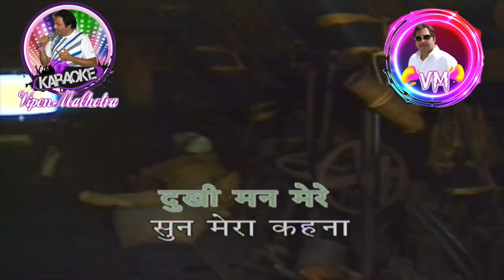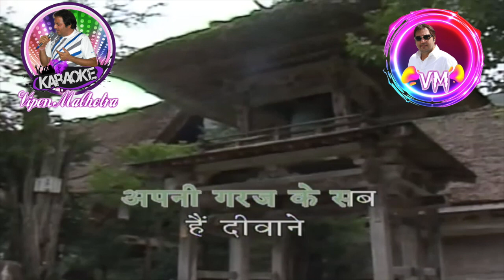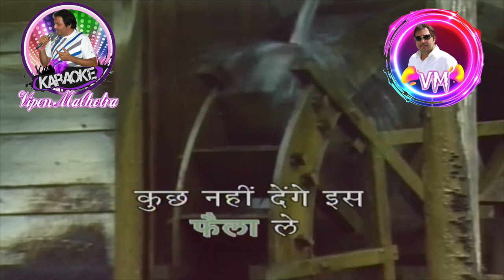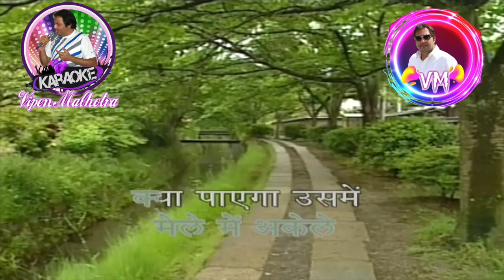Dukhi Man Mere Karaoke With Scrolling Lyrics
Song Dukhi Man Mere
Artist : Kishore Kumar
Movie : Funtoosh (1956),
Starring Dev Anand, Sheila Ramani, Leela Chitnis, Kum Kum, And K.N. Singh.
Written By Sahir Ludhianvi,
Composed By S D Burman,